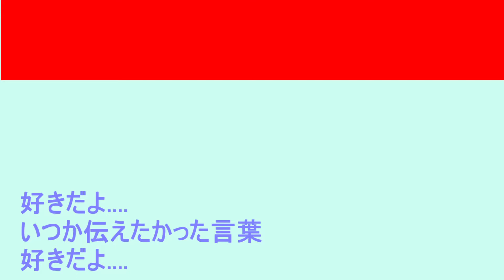【AIイタコ】好きだよ....(1コーラス)/RYUTist【NEUTRINOカバー】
RYUTist  4th Album『ファルセット』収録
各種音楽配信サービス